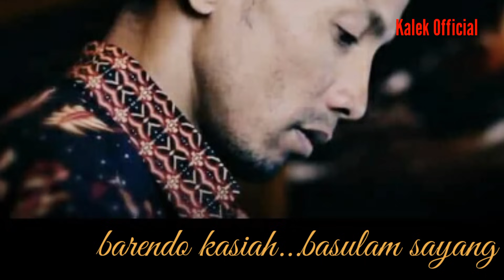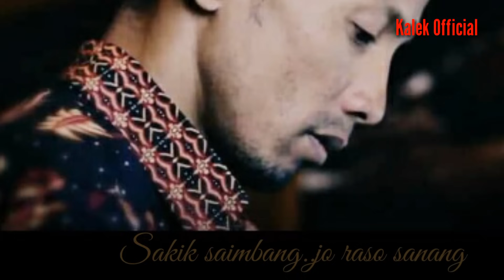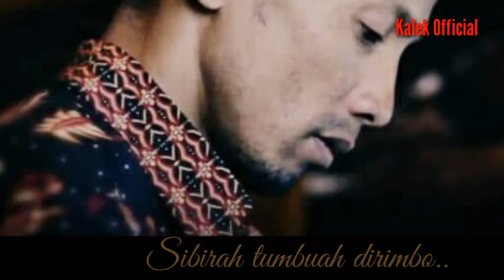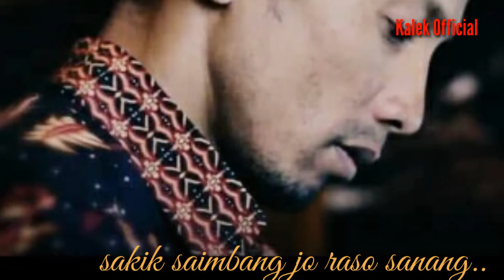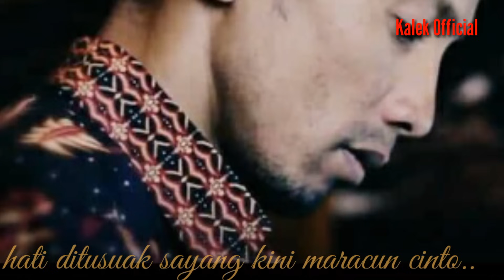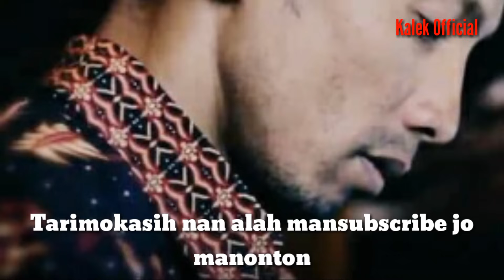Gamang Bamimpi - cover Bg Kalek ( Mp3 ) lagu dan lirik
Cover lagu dan lirik
Lagu pop minang
Judul Gamang Bamimpi
Penyanyi Kintani
Cover Mr.Kalek
Musik dan studio Doni betra..
Youtube Kalek Official dan Kaleke Creator..